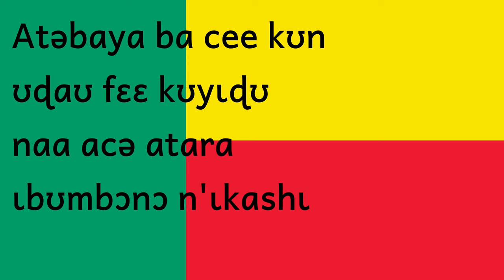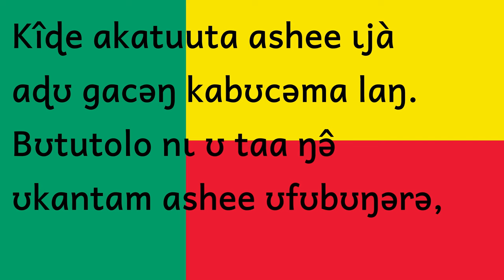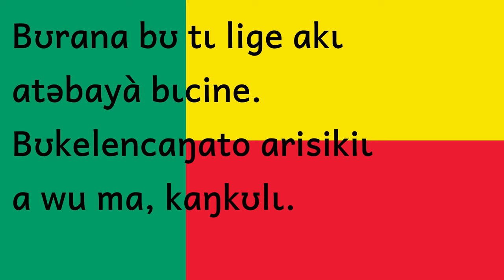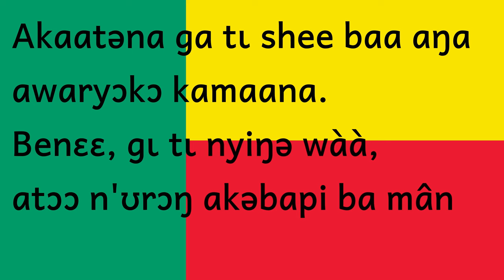Atǝgatǝna Benɛɛ kagʊlʊcamka kantulo na kabʊlei atɩgɩkrǝ anii nɩ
Cêrecere ma atǝgatǝna Benɛɛ kagʊlʊcamka kantulo kʊyɩɖʊ na kʊn kabʊlei na fiɖeyoo nnɖe.